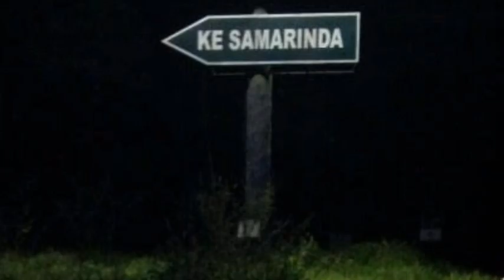Cerita Mistis #2 Hantu Kuntilanak "Si Manis Jembatan Ancol" Jalan Alam Sebelah Balikpapan Bontang